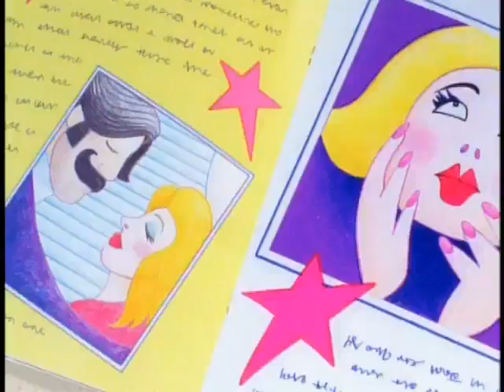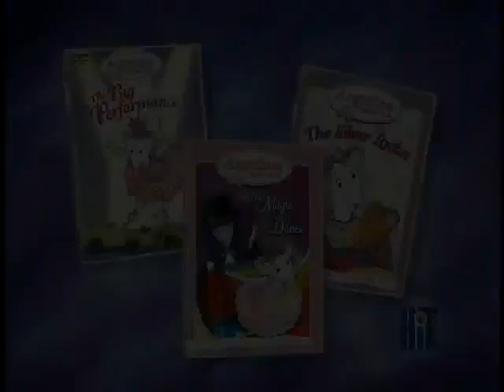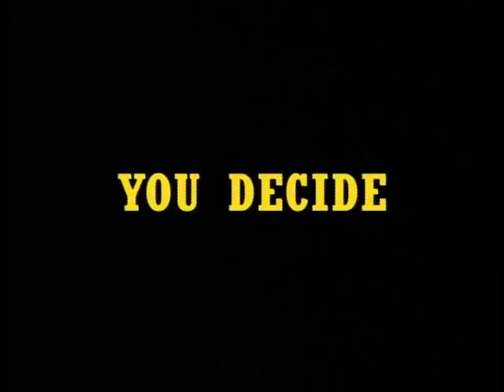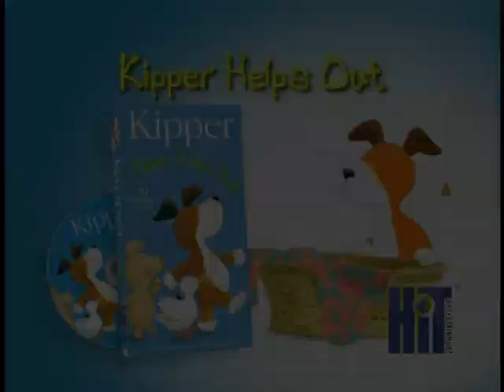Previews From Bob The Builder: Dizzy's Favorite Adventures 2004 DVD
NO COPYRIGHT INFRINGMENT INTENDED! Here's The Order:
1.Bob The Builder: Snowed Under Trailer
2.Bob The Builder Live! Trailer
3.Barney: Now I Know My ABCs Trailer
4.Barney's Colorful World Live! Trailer
5.A Preview For The Cancelled Rubbadubbers Video
6.Rubbadubbers: Finbar The Mighty Movie Star Trailer
7.Angelina Ballerina Trailer
8.Angelina Ballerina: Angelina In The Wings Trailer
9.Thomas & Friends: It's Great To Be An Engine Trailer
10.Thomas & Friends: Steamies Vs. Diesels Trailer
11.The Wiggles: Santa's Rockin! Trailer
12.The Wiggles: Whoo-Hoo! Wiggly-Gremlins! Trailer
13.Kipper Helps Out Trailer
14.Kipper: Puppy Love Trailer
15.Pingu Trailer